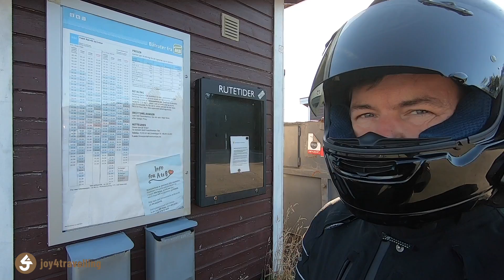🇳🇴 Norwegen 🇳🇴 - MOTORRADABENTEUER [2/3] -Tipps zur Route und Übernachtungen zu den Lofoten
Unsere wunderschöne Reise mit dem Motorrad zu den Lofoten...
In Norwegen, so sagt man, braucht ihr Glück für schönes Wetter. Gemeint ist damit vor allem Sonnenschein und möglichst wenig Regen.

Die Tour planen wir ganz grob und natürlich ein wenig dem Wetterbericht angepasst.
Wir reisen mit minimaler Klamottenausstattung, Straßenkarten, GoPro, Drohne und unsere Handys als Fotoausstattung.

Reisen mit dem Motorrad sind eine abenteuerliche und aufregende Angelegenheit.
Nah an der Natur und vor allem mit ihr, Sonne, Wind, Schnee, Regen, Regenbögen und Nebelvorhänge... Mal riecht man den Ackerdung, frisch gemähtes Heu, Holz oder den Duft von Rosen aus einem Bauerngarten. Alles hautnah. !
Der atemberaubende und magische Blick auf Berggiganten, azurblaues Wasser und die kurvigen Straßen sind ein echter Genuss, spürbare Magie.
Immer wieder treffen wir auf unglaublich freundliche und aufmerksame Menschen...

Ist eine Reise mit dem Motorrad Ladylike...?
Die Beschränkung auf wenige Kleidung ist überraschend unkompliziert, nur für spontane Fotos braucht es ein wenig mehr Zeit...😏

Schaut selbst, was uns auf unserer Reise begegnete und wie es uns erging.